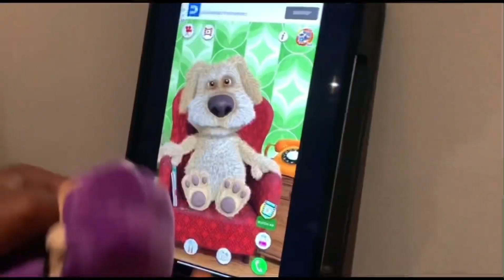SuperYoshiLink Channel Trailer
Welcome to SuperYoshiLink, a funny little channel making funny plush videos on YouTube.  If you like what I do make sure to subscribe to the channel if your wondering when a video comes out, always turn on notifications so you never miss a video.

Music
: Uverworld - Core Pride